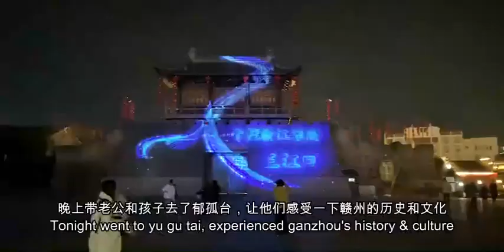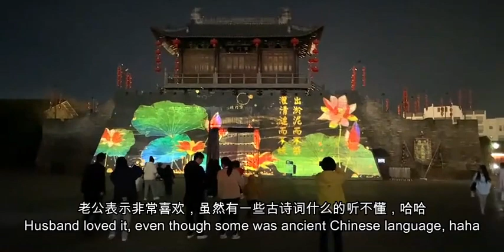简简单单的一天~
歪果仁,中国风,生活记录,vlog,混血儿,小朋友,一家四口,跨国家庭